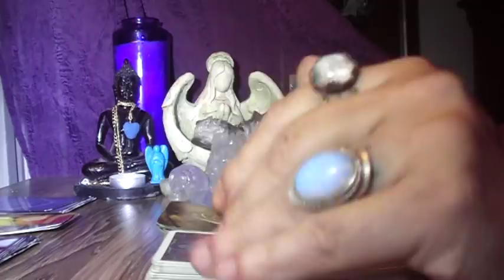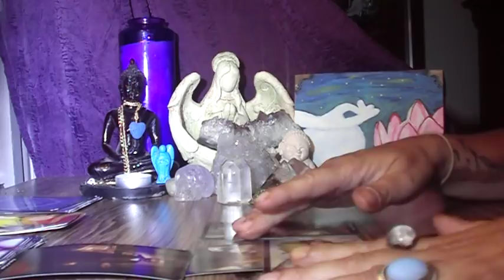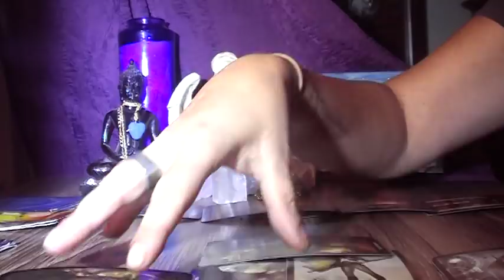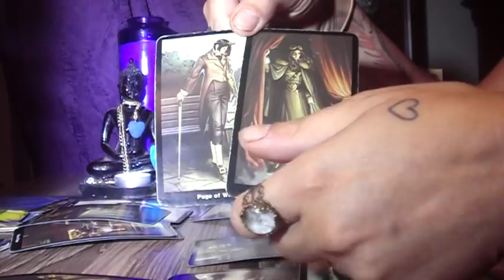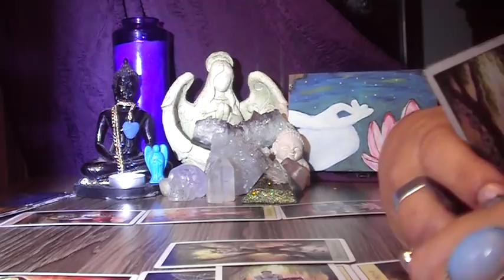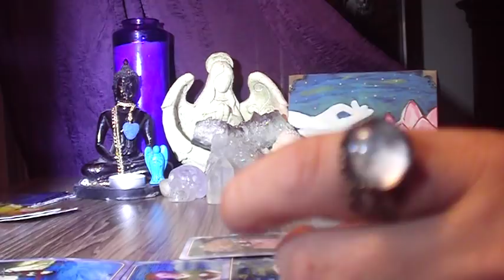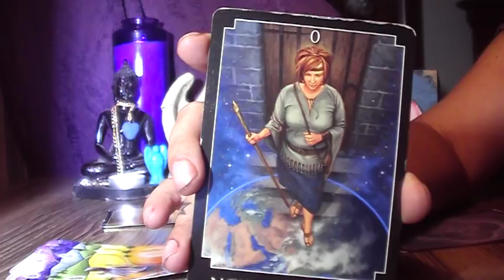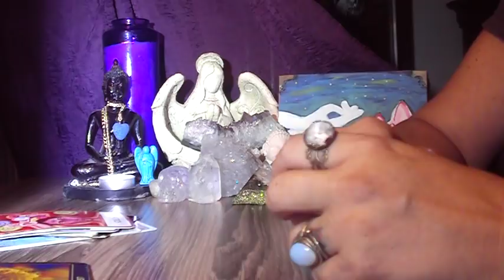VIRGO LOVE & GENERAL MID-MONTH NOV.15 -NOV.30 READING. TWINFLAMES !!!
Psychic Medium channeling messages from Angels and Spirit and My Ancestors through my Tarot and Oracle Cards for over 20 years and still active in my  Community and Worldwide giving one on one personal readings . God Bless.

I Am born at 11:11 A.M. God Bless You

If you have a question or want to talk to me directly ,download a free app Instantgo.Inc . You  can video call for a reading , or talk on the phone .. Join Now as I have a month of special offers . Month of November , 1 question for 5$. See you  My username is Patrizia Luna . Blessings

Take a look at my Bio for more information about me .